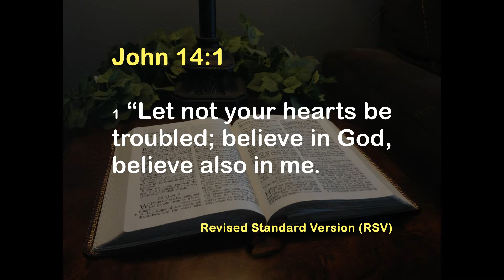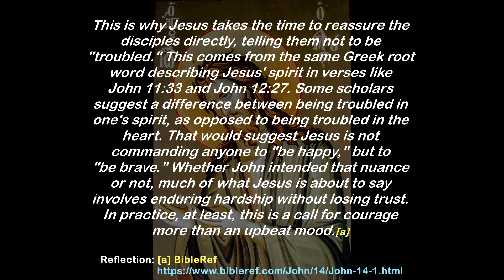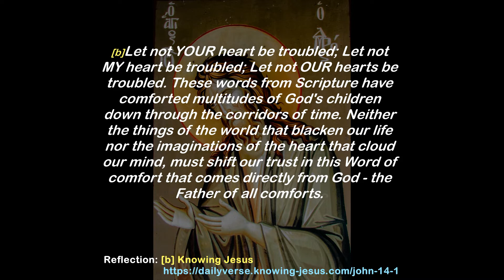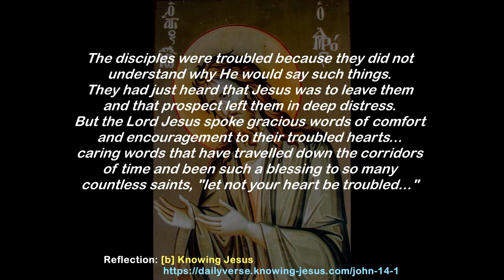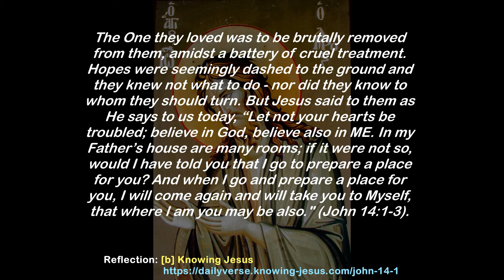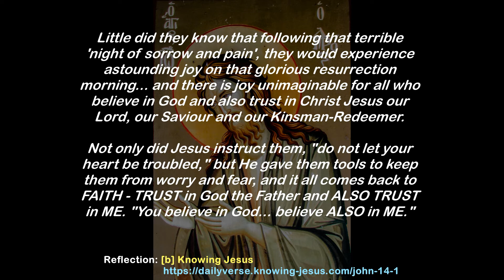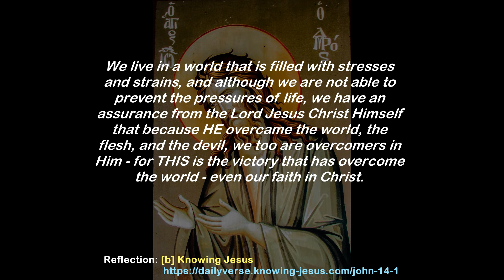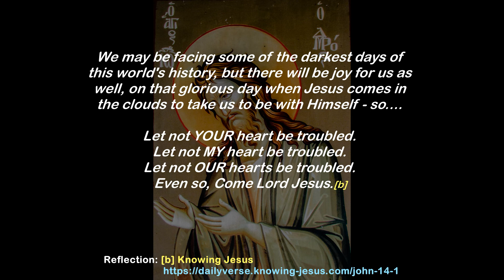Verse of the Day - John 14:1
John 14:1

1 “Let not your hearts be troubled; believe in God, believe also in me.

Revised Standard Version (RSV)

Reflection:
[a]In the last few moments, Jesus has indicated that one of the disciples is a deceiver (John 13:21) and predicted Peter will deny knowing Him at all (John 13:38; Luke 22:34). This comes in the context of frequent references to His impending death (John 12:7, 23–24).

This is why Jesus takes the time to reassure the disciples directly, telling them not to be "troubled." This comes from the same Greek root word describing Jesus' spirit in verses like John 11:33 and John 12:27. Some scholars suggest a difference between being troubled in one's spirit, as opposed to being troubled in the heart. That would suggest Jesus is not commanding anyone to "be happy," but to "be brave." Whether John intended that nuance or not, much of what Jesus is about to say involves enduring hardship without losing trust. In practice, at least, this is a call for courage more than an upbeat mood.[a]

+++Sources/References+++
1) Verses: BibleGateway
2) Reflection:
     [a] BibleRef
4) Voice: Text To Speech (TTS) App